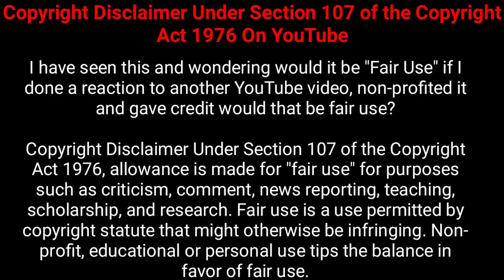Top 10 Scary Ghost Videos Watch Your Own Risk அடித்து இழுத்து சென்ற பேய் | MMT Mathan Tamil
Welcome to MMT Mathan | Mathan's Mystery Time for see the another world of Mystery with Me.

அடித்து இழுத்து சென்ற பேய் பதற வைக்கும் விடியோக்கள் Top 10 Scary Ghost Videos in Tamil | MMT Mathan

இது உங்க சேனல், உங்க கருத்துக்களை பதிவிடுங்க, வீடியோவை பகிர்ந்து நம்ம குடும்பத்தை பெருசாக்குங்க...

Share the Video With Ur Friends And Family...
I'm Always Waiting for Ur Comments..